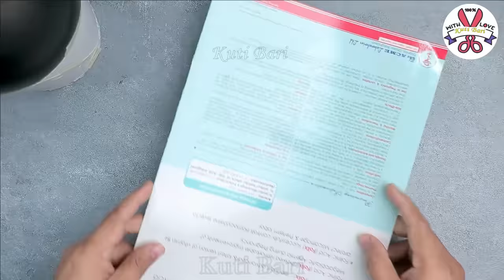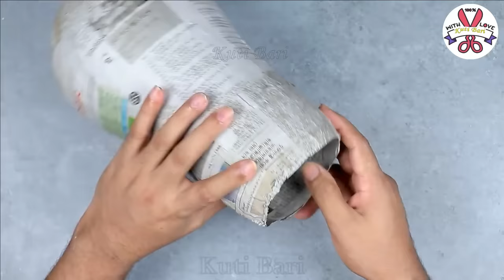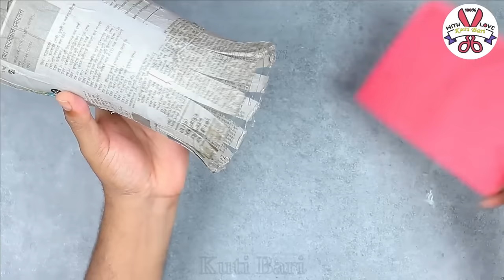Big size corner flower vase || Clay Flower Vase art || Home decor ideas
Beautiful Flower vase making - Look like ceramic vase making at home, Paper flower vase making, Pottery making.Gypsum flower vase .

Materials
1. Balloon
2. White cement
3. Acrylic color
4. Clay
5. Glossy varnish

wall hanging
Easy Flower vase making at home
Room decorating
Best out of waste
Room decor